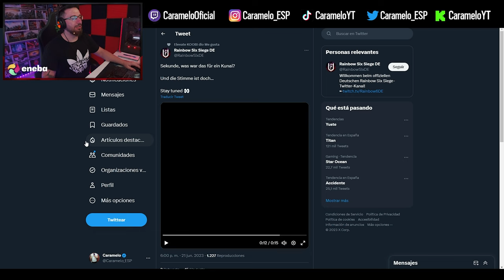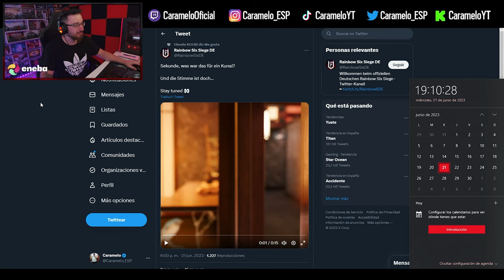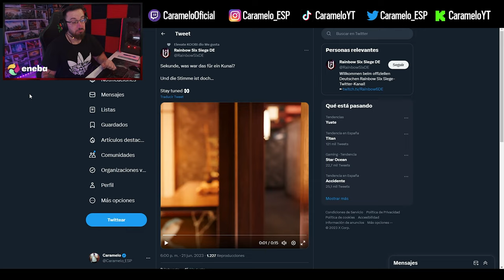TENDREMOS NUEVO EVENTO de R6 muy PRONTO | Caramelo Rainbow Six Siege Gameplay Español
✅ TENDREMOS NUEVO EVENTO de R6 muy PRONTO en este Gameplay de Rainbow Six Siege español en Dread Factor del año 8 de R6.